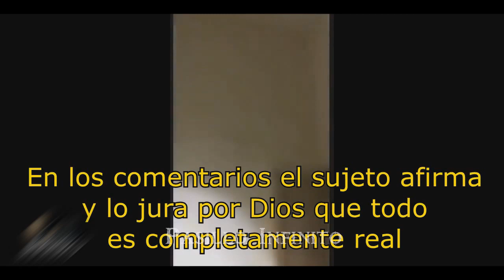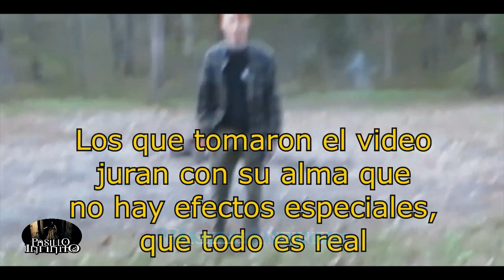Fantasmas y espíritus captados en cámara l Pasillo Infinito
Te presentamos Fantasmas y espíritus captados en cámara, lo que veras te dejara impresionado.